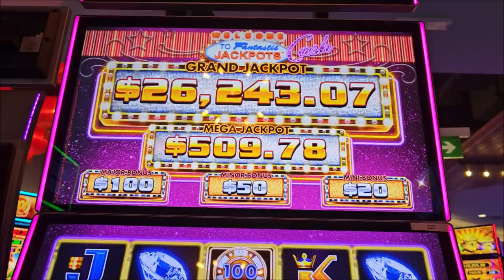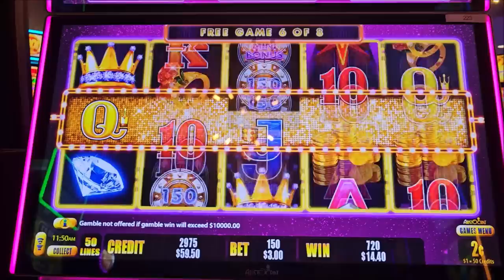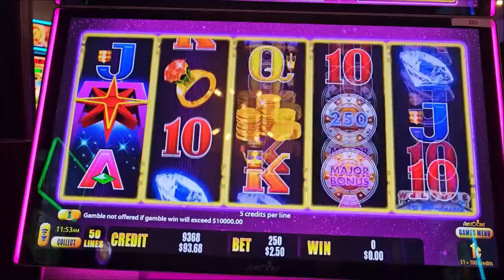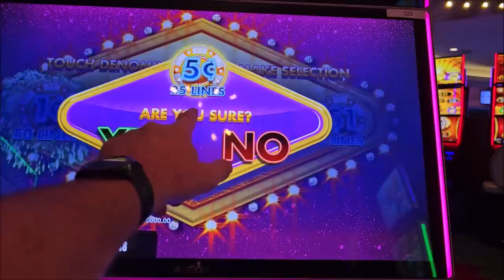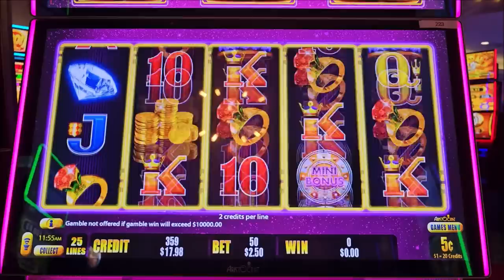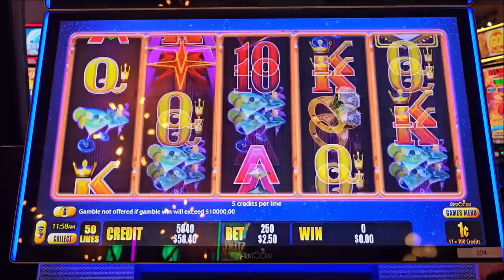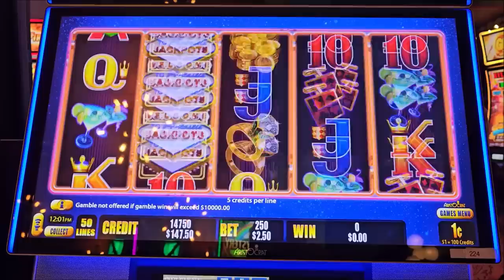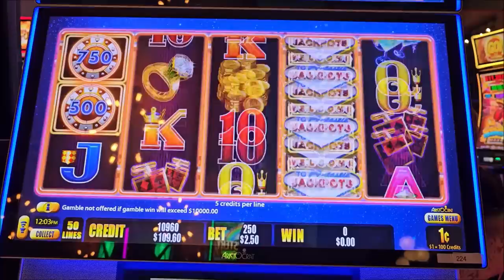Fantastic Jackpots, Cash and Hits.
Got to see both bonuses today, lets hope one of them is really good for us.